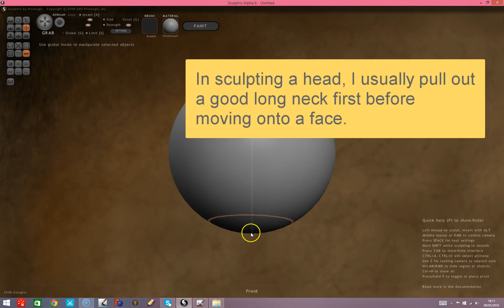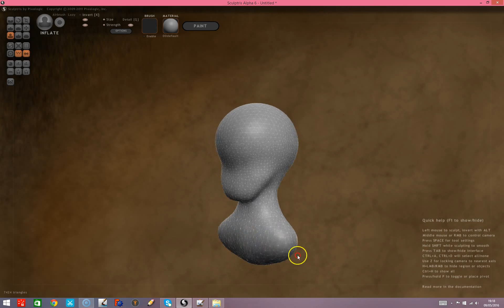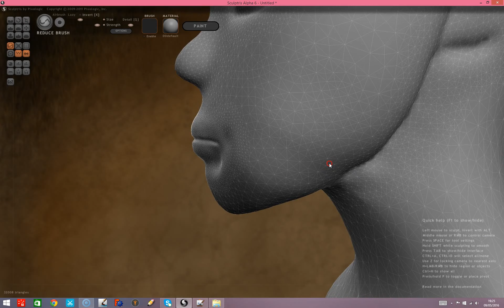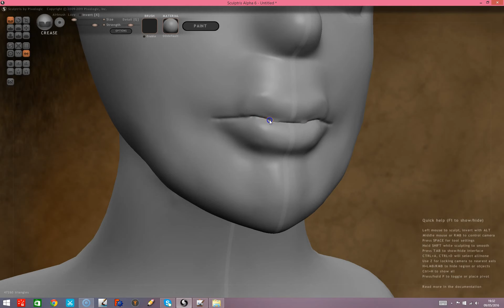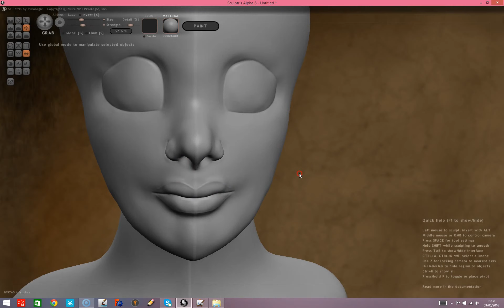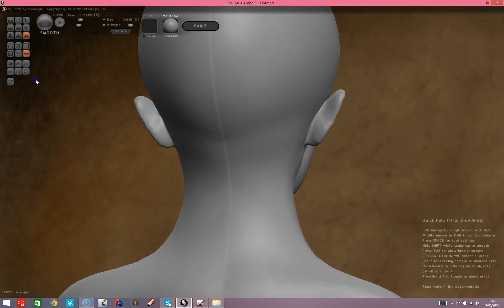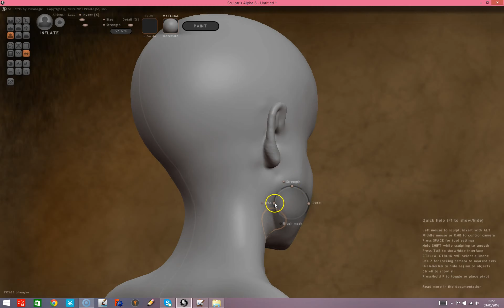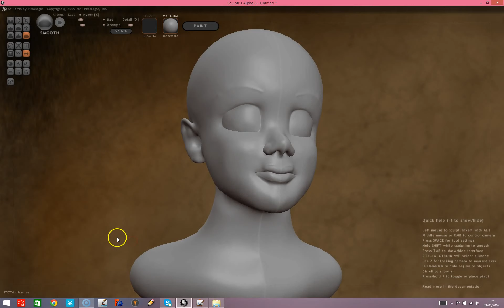RC's Vlog: Sculpting a head #1 in Sculptris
I made this head manikin as a study for 2D animation.